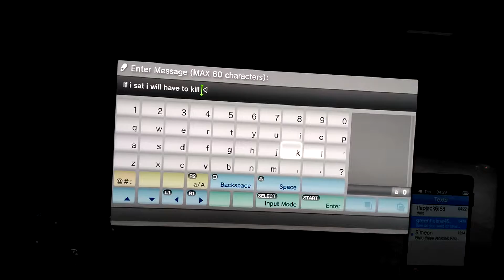GTA 5 I would tell you but I would have to kill you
High Sight Killers